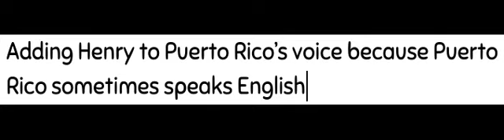One New Voice Change for MFC